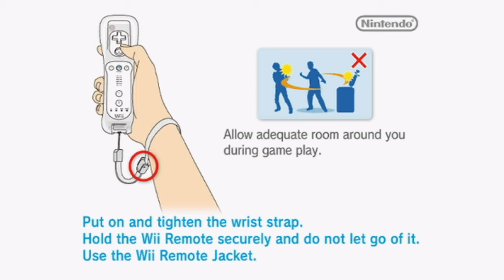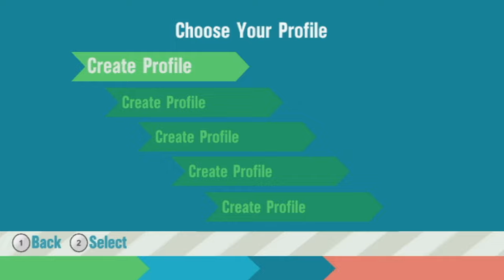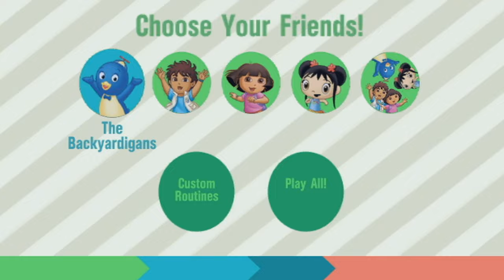Nickelodeon Fit [62] Wii Longplay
Nickelodeon Fit is a 2010 fitness game based where you can exercise along your favorite friends from: Dora the Explorer, Go, Diego, Go, Ni Hao, Kai-Lan!, and The Backyardigans in over 30 games. It works with both the Wii mote and the Wii Balance Board with a focus on coordination, cardio, strength building, balance, heart health, and endurance. It also allowed for programing of various exercise routines and tracking of your progress.

This longplay was requested by: Ethan Foss

Time Codes:
0:00:00 - Intro
0:01:35 - Profile Creation

Everyone Together
0:02:50 - The Great Relay
0:05:12 - Round Robin

0:10:24 - Rescue Boarding
0:13:10 - Beach Blast
0:15:55 - Rescue Rafting
0:18:47 - Skateboarding
0:21:48 - Double Blast
0:24:54 - Extreme Rafting
0:27:27 - Flying Condor

The Backyardigans
0:30:39 - Skip Rope
0:33:39 - Big Bowling
0:37:42 - Color Bounce
0:40:42 - Double-Skip
0:43:21 - Golden Pin
0:47:51 - Shape Bounce
0:50:45 - Great Stretch

0:57:19 - Hip Hoop
1:00:23 - Pogo Adventure
1:04:03 - Bike Explorer
1:07:20 - Double Hip Hoop
1:10:28 - Extreme Pogo
1:14:17 - Super Biking
1:17:24 - Explorer Bounce

1:21:14 - Balloon Bounce
1:24:47 - Race, Race, Race!
1:27:03 - Football Throw
1:29:33 - Super Bounce
1:33:17 - Hurdle Race
1:35:19 - Catch This
1:38:11 - Fireworks Burst

Extras:
1:41:04 - Awards Case
1:42:09 - Fitness Stats
1:42:50 - Credits